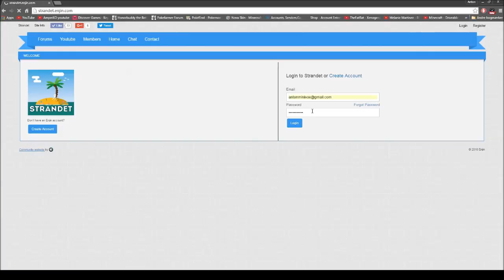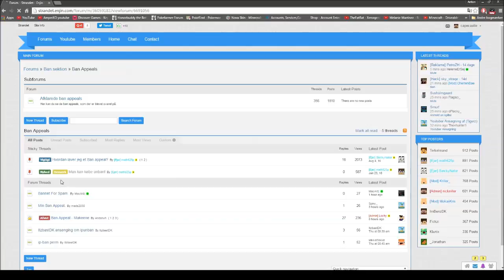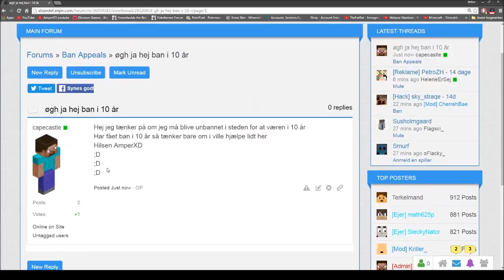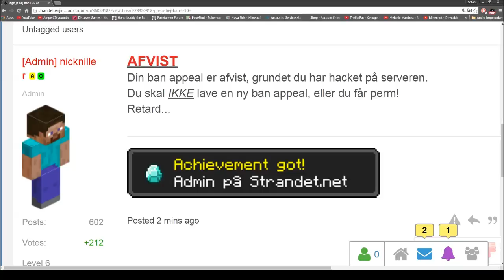MineCraft Strandet #7 Troll video med Admins - Ban i 10 år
Velkommen til :)
Husk og bedøm videoen med et like eller dislike!
Husk og tryk på like knappen :)
Hvis du har feedback til videoen så skriv en kommentar i kommentarfeltet.
Køber snart ting
Tjo hvad næst
Udstyr:

Mus: Asus Strix Claw
Tastatus: logitech g510
skærm: Asus har ingen ide om hvad mere
Mic: Blue yeti
Mit pop filter er hjemme lavet ;D
musemåtte: Geekunit stor
Cumputer: Min pc er fra Vision gaming  og der vil snart komme en liste over alt hvad der er i den.
Grafikkort: Gtx 1060 asus strike
vi spiller:

♫ Intro Sang ♫: Brug shazam kan dowloades fra app store eller google play